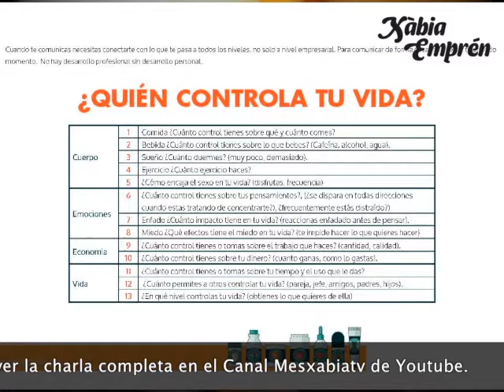Taller Xabia Empren: Conecta, comunica, emprende (trailer)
Con Isabel Vila y Celia Marin
Semana Xàbia Empren. Noviembre 2015